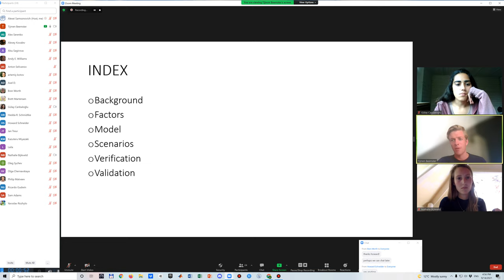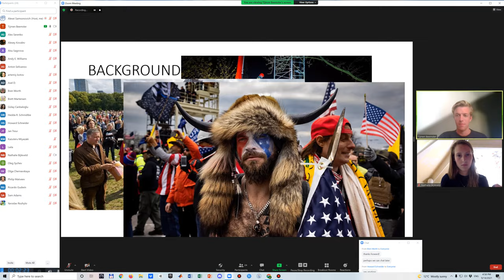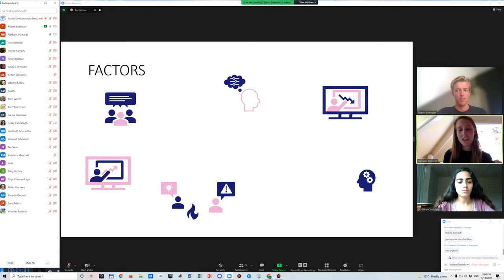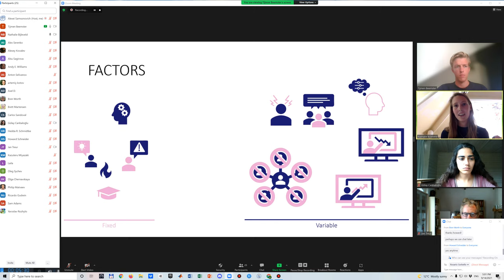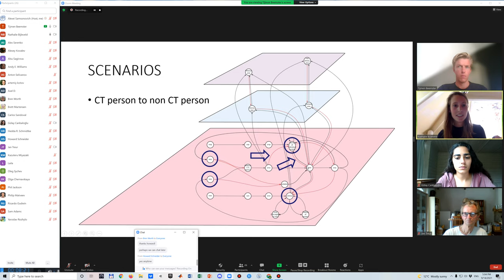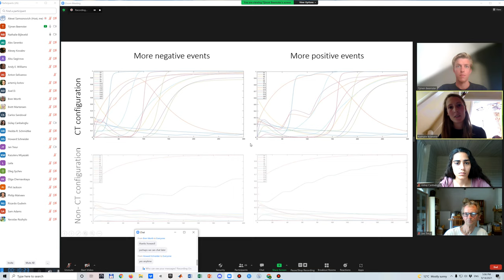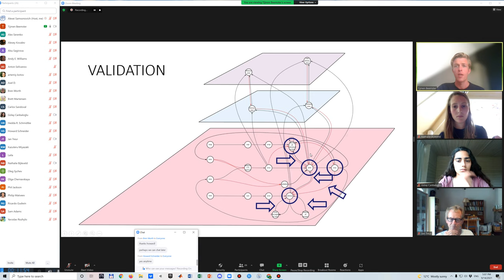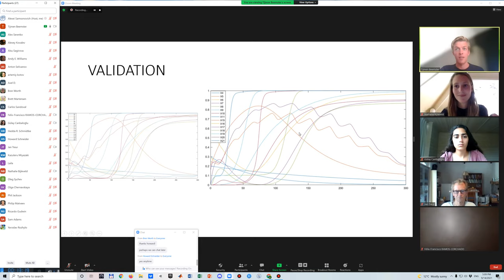16 Beemster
Tijmen Beemster*, Nathalie Bijleveld, and Jan Treur On Becoming a Conspiracy Thinker: A Second-Order Adaptive Network Model